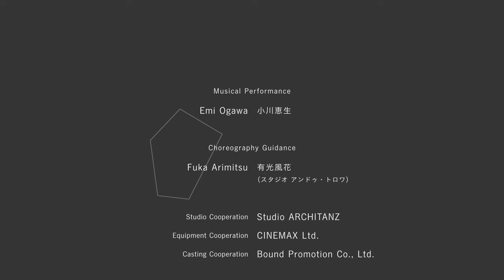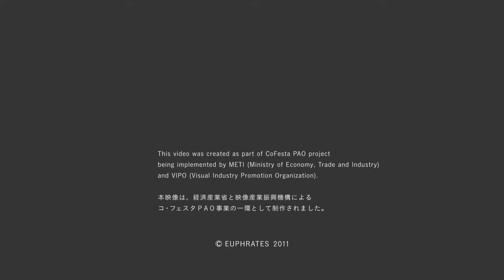ballet rotoscope | バレエ・ロトスコープ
佐藤雅彦＋ユーフラテス
Masahiko Sato + EUPHRATES

1'53" / Short Movie / 2011

ロトスコープ（rotoscope）と呼ばれるアニメーションの手法を発展させて作り上げた実験映像です。ロトスコープは通常、人物の輪郭線をなぞってアニメーションを制作する方法が一般的ですが、本作品では撮影したバレリーナの動きを正確にトレースし、そこからダンスの軌跡を描いた曲線や、計算機科学などの数理的な手法で生成されたアニメーションを合成しています。実写映像とアニメーションが相互に関係し合う、新しい美しさを持つ表現を目指しました。

CD: 佐藤雅彦
AD: 山本晃士ロバート
Dir: 山本晃士ロバート, 石川将也
Camera: 佐藤匡
Programmer: 安本匡佑
Dancer: 浦邉玖莉夢
Musical Performance: 小川恵生
Co: 田中みゆき
Production: ユーフラテス

本映像は、経済産業省と映像産業振興機構による
「コ・フェスタPAO」事業の一環として制作されました。

This work is an experimental video created from a research about "Rotoscope" and “Computer Geometry”. Rotoscope is known as an traditional technique for creating animation invented in 1905 by Max Fleischer in which animators traced the actors outline over live-action film to make a realistic cartoon. Through research, we rediscovered and developed this technique from a new point of view by extracting various information, not just outline, from a live film and created experimental films since 2003.
In "ballet rotoscope", by extracting the movement of a dancing ballerina, we created a animation of locus drawn in the air, and dancing geometric figures, composed with a documentary picture. The geometric figures were created by connecting the movement of ballerina’s joints by using algorithm of computer geometry(such as "convex hull",and "Delaunay diagram"). Our aim was to represent a complete new type of beauty, by showing the interaction of abstract animation with realistic movements and documentary film.

created by: Masahiko Sato + EUPHRATES(2011)

creative director: Masahiko Sato
art director: Kohji Robert Yamamoto (EUPHRATES)
film director: Kohji Robert Yamamoto, Masaya Ishikawa (EUPHRATES)
camera: Masashi Sato (EUPHRATES)
programmer: Masasuke Yasumoto
dancer: Kurimu Urabe
musical performance: Emi Ogawa
coordination: Miyuki Tanaka (21_21 DESIGN SIGHT)
production: EUPHRATES

1'53" / Short Movie / 2011

This video was created as part of CoFest PAO project being implemented
by METI (Ministry of Economy, Trade and Industry) and
VIPO (Visual Industry Promotion Organization).